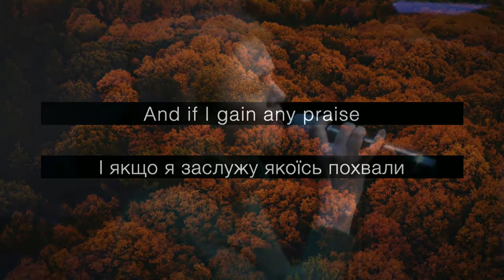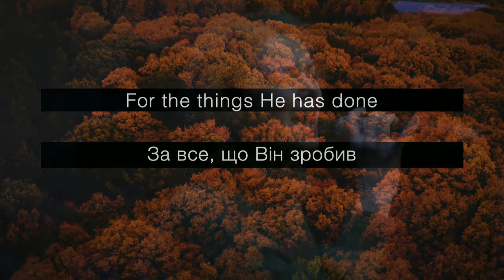To God Be The Glory - Ludmila Voznyarska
This song is written by Andraè Crouch

How can I say thanks
For the things you've done for me
Things so undeserved
Yet You gave to prove your love to me
And the voices of a million angels

To God be the glory, to God be the glory
And with His power He reached down and raised me
Oh To God be the glory,

Just let me live my life
And let it be pleasing Lord to Thee
And should I gain any praise
Let it go to Calvary